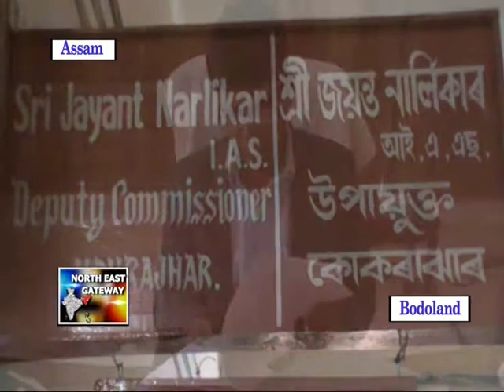Northeast Gateway News Channel - English News Bulletin | Female News Anchor | Sangeeta Mondal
A traveler by day and a writer by night, this Bong Babe loves doing visual & voice acting. Awarded by Former Deputy PM of Thailand, Mr.Korn Dabbaransi, Former Cabinet Minister Dr. Rita Bahuguna Joshi & the renowned poet Dr. Kumar Vishwas at an international event. Sangeeta Mondal has also been awarded with one of India's prominent awards ‘World Icon Awards’. She is one of the popular voices behind numerous TV shows, News Episodes, Cartoon TV Series, Web Series Globally. Certified by Ministry of Skill Development & Entrepreneurship, Sangeeta has also got certifications from IIT, British Council, IP Varsity.

video/voice-over/dubbing/singing/anchoring/writing/SMM/creative projects...👩‍💻

I work free for NGOs and offer discounted pricing for entrepreneurs. 🤝

If you have any queries, you may write in the comment section below. I would love to read all your comments and questions.